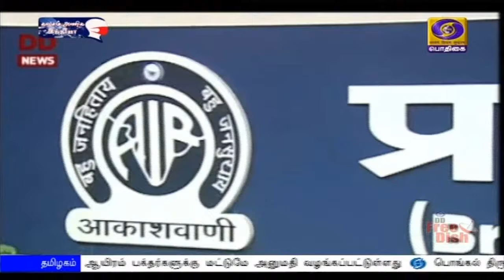பிரசார் பாரதி மறுப்பு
நாட்டின் எந்தவொரு பகுதியிலும் வானொலி நிலையங்களை மூடும் எண்ணம் இல்லை - ஊடக செய்திகளுக்கு பிரசார் பாரதி மறுப்பு